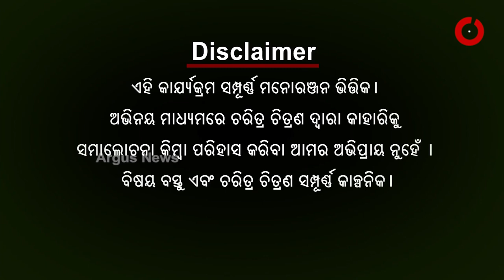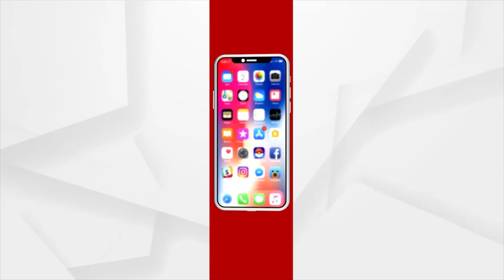ବାବୁଲା ବୁଝିଲେ ହେଲା : ଭୋଟର କାରବାର, ପିସି ବେପାର EP-12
ବାବୁଲା ବୁଝିଲେ ହେଲା : ଭୋଟର କାରବାର, ପିସି ବେପାର